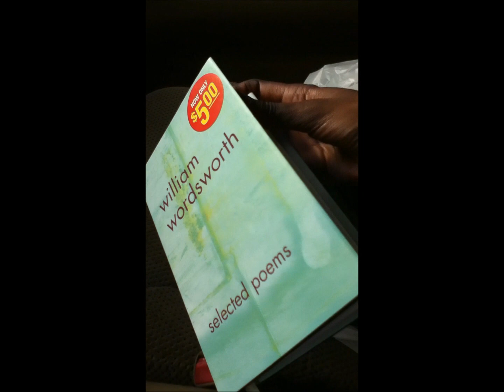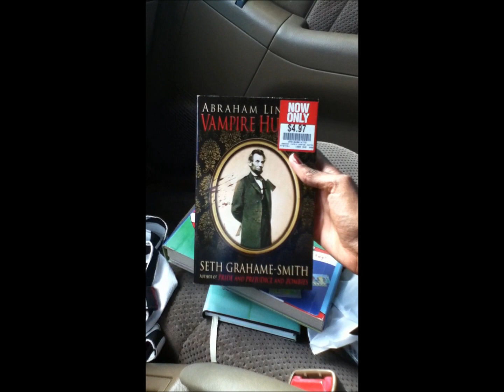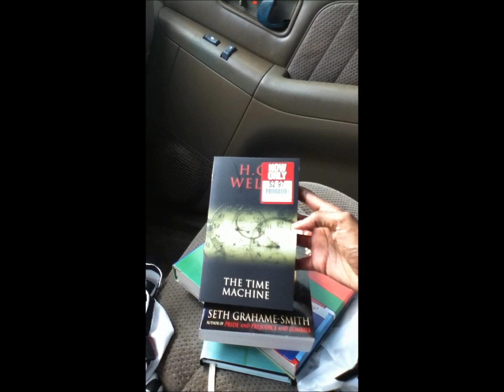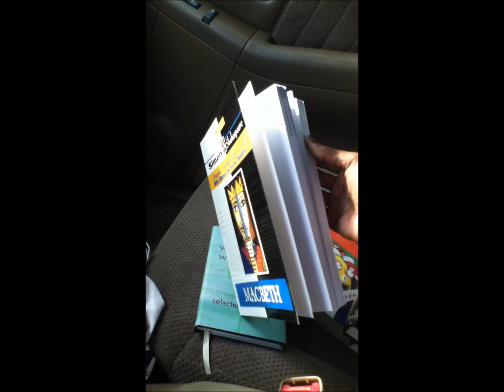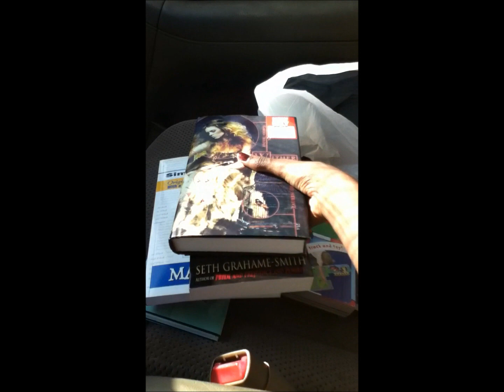September Book Haul 2012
Got some books for really cheap...Come see!